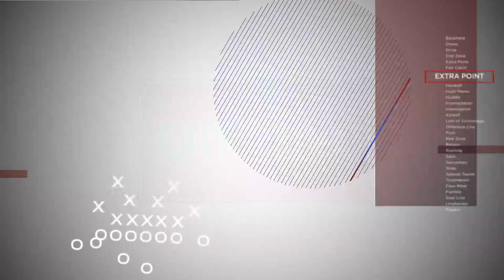Extra Point Game of the Week- Week 4: Northside Methodist vs Daleville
With WDHN Sports Director @austingreenland